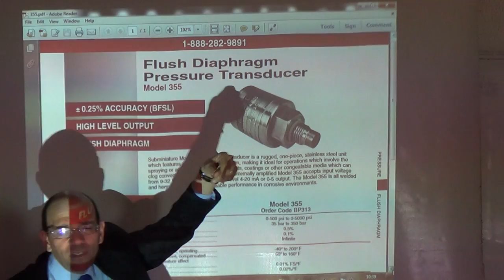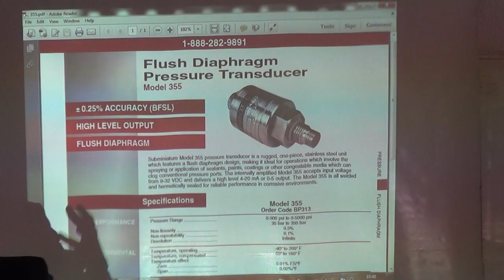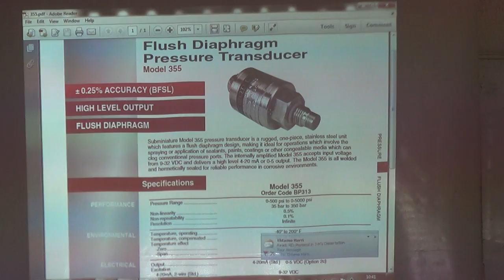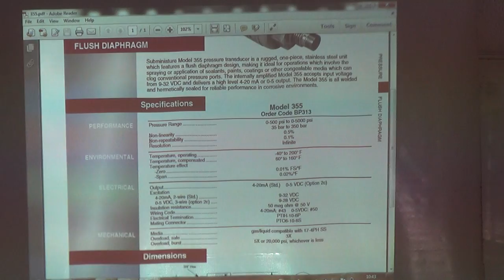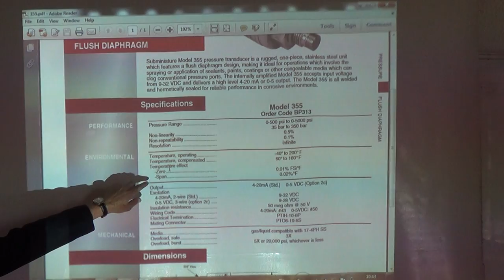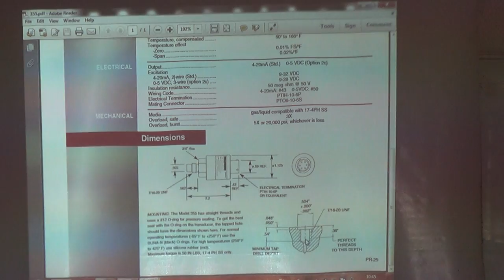Datasheet of a diaphragm based pressure transducer, 28/4/2015